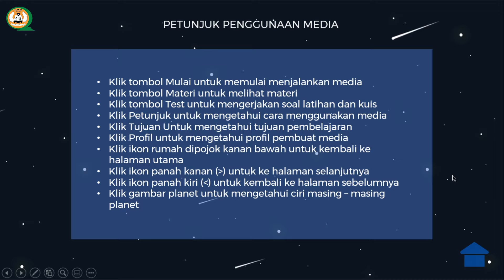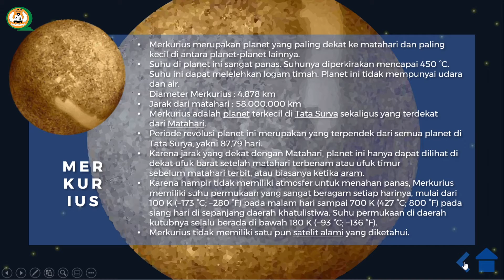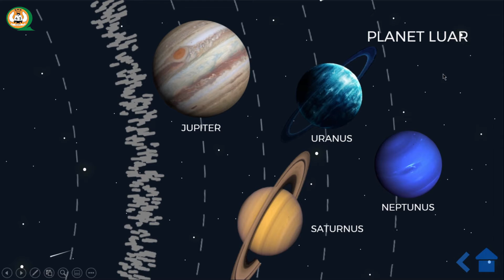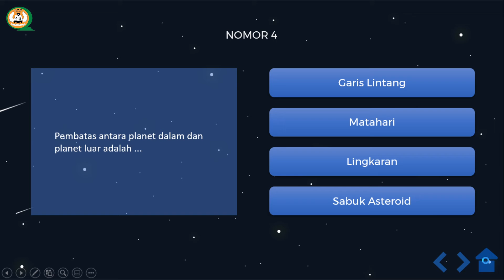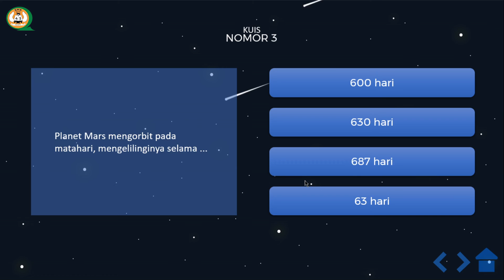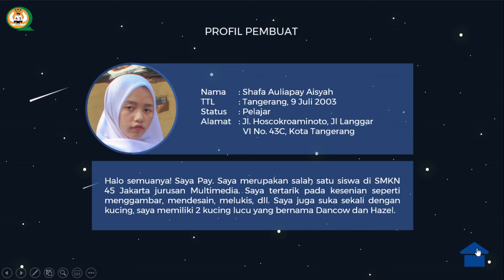Planet Dalam dan Planet Luar - Media Pembelajaran Interaktif untuk kelas 5 SD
Tugas Desain Media Interaktif - PPT

Materi : Tata Surya ( Planet Dalam dan Planet Luar)
Tingkat : Kelas 5 Sekolah Dasar

Shafa Auliapay Aisyah
XII Multimedia
SMKN 45 Jakarta